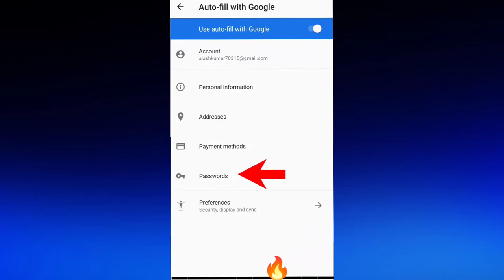E mail I'd का password भूल गये हो 😭 ऐसे पता करो🤩. how to recover gmail account.change gmail password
how to change gmail password, gmail ka password kaise dekhe

YouTube shorts
Tech with surya
Techvideo
Technology video
Technical Guruji
Tech with Surya
Surya
Surya Bhai
Tech Surya
Surya tech
Surya Bhai
Tech with Surya
Technology video
Tech video

MY GEAR🤗

My Tripod

My Laptop